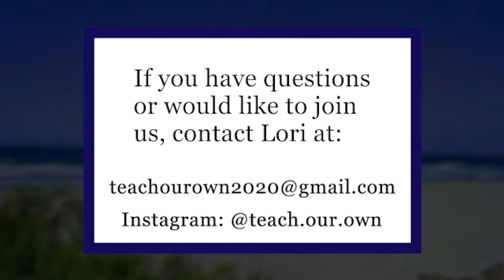Mothers of Influence | #43 2021 07 09